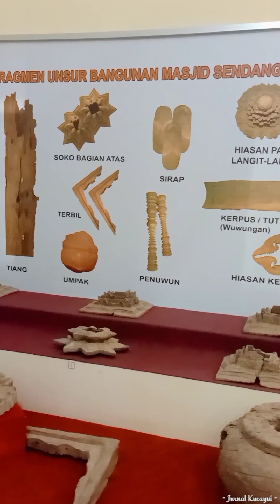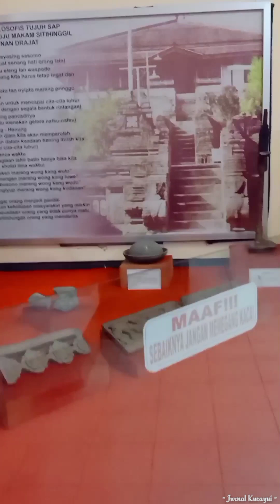Ziarah Makam Sunan Drajat & Syekh Maulana Ishaq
Hello, my lovely shi-gUi! Welcome to my curious way!

Masih lanjutan dari vlog mudik ke Sendang, Lamongan. Karena masih satu kota dan jaraknya juga nggak terlalu jauh, sebelum pulang ziarah ke makam Sunan Drajat dan Hello, Syekh Maulana Ishaq.

Selamat menonton.